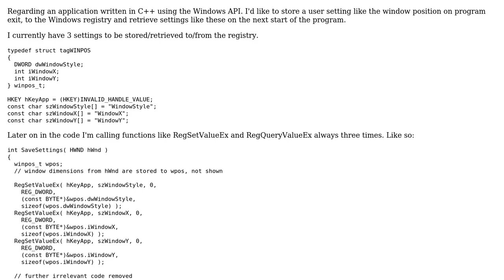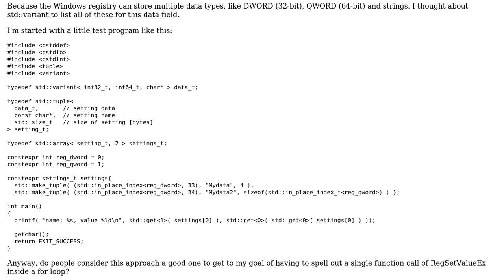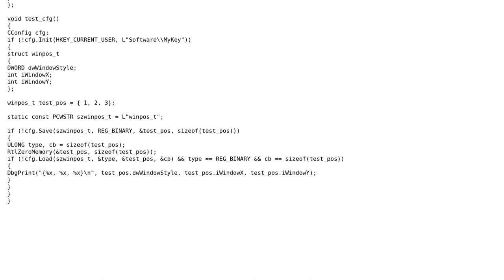Code Review: Saving settings to Windows registry as a tuple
With thanks & praise to God, and with thanks to the many people who have made this project possible! | Content (except music & images) licensed under CC BY-SA | Music | Images & others | With thanks to user Zeyneb user RbMm user 200_success and the Stack Exchange Network Trademarks are property of their respective owners. You are responsible for your own actions.